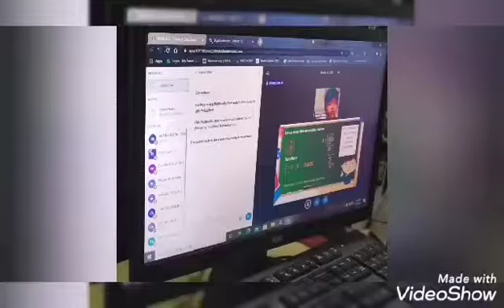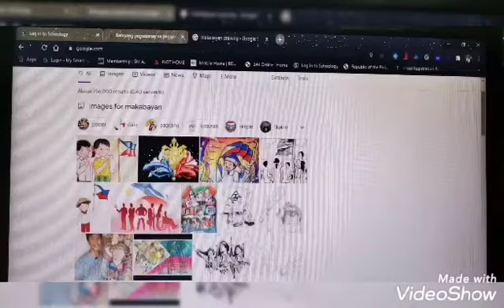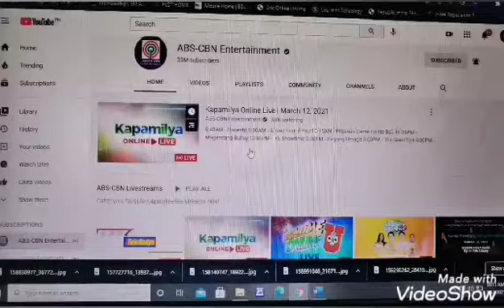Ang kahalagahan ng Internet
School Project